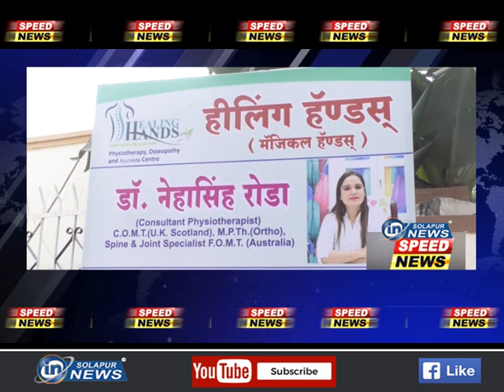SPEED NEWS | 10 12 2022 | IN SOLAPUR NEWS